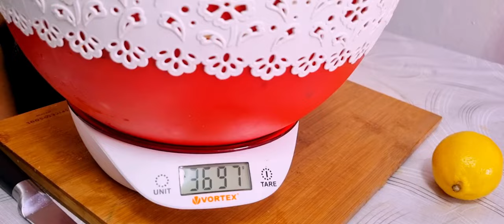DULCEATĂ DE PEPENE GALBEN ‼️‼️